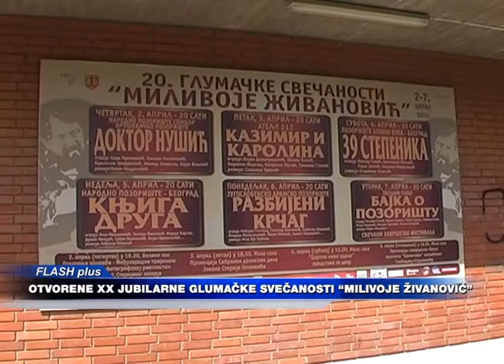Otvorene XX jubilarne Glumačke svečanosti "Milivoje Živanović", 03.04.2015.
Polaganjem cveća na grob Milivoja Živanovića, otvaranjem izložbe "Pozorište u fotografskoj umetnosti", predavanjem ključeva grada Požarevca stručnom žiriju na čuvanje, besedom reditelja Gorana Markovića i predstavom  „Dr Nušić“, koju je režirao Kokan Mladenović, otpočele su  jubilarne, dvadesete po redu, Glumačke svečanosti "Milivoje Živanović" u Požarevcu, rodnom gradu barda srpskog glumišta.